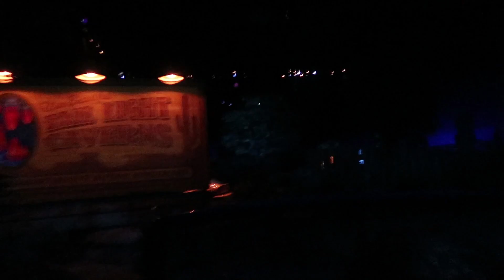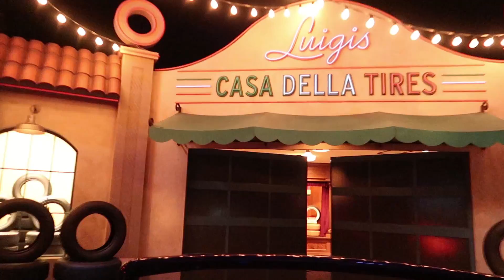Using our Global Fastpass in Carsland at DCA, Disneyland Resort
We head into Carsland to use our global fastpass on Radiator Springs Racers. But first we see that there is no line for Mater's Junkyard Jamboree.

Equipment used:
Camera: Canon G7x Mark ii
Handheld Tripod:  Manfrotto Mini Tripod
Anker Phone Charger 20,100mah
Anker Phone Charger 10,000mah
GoPro Hero water proof camera: